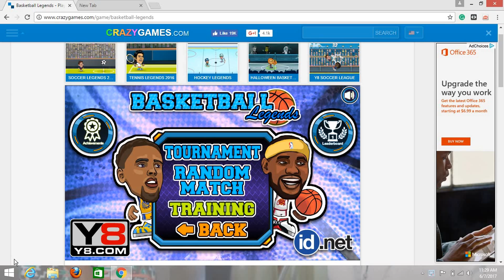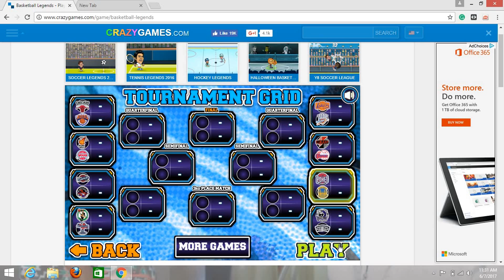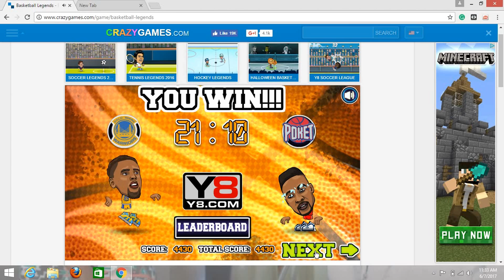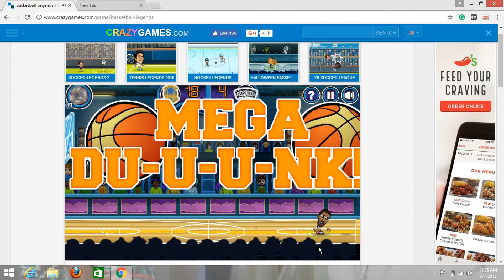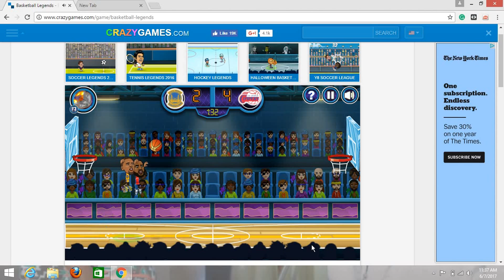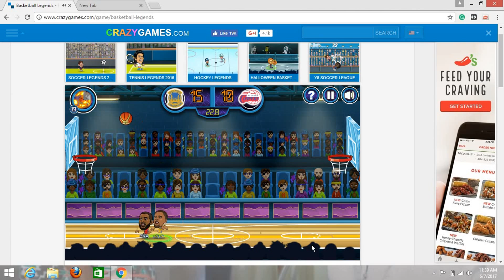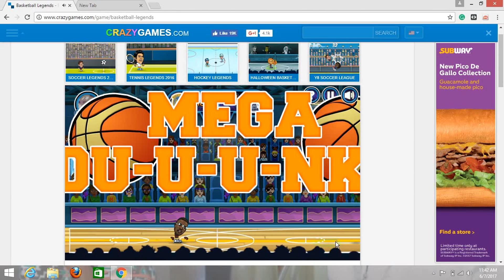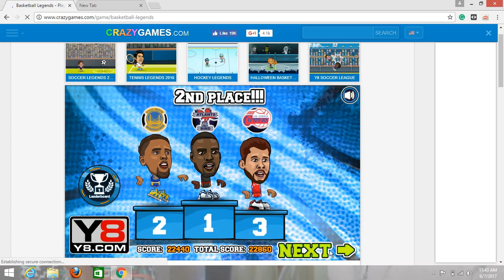Basketball Legends Full Court!!!!!!!!